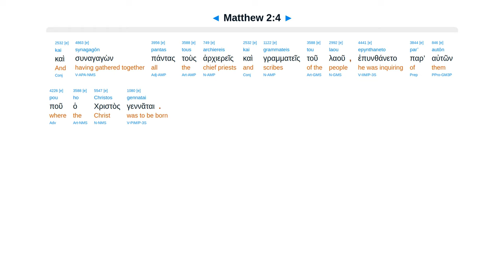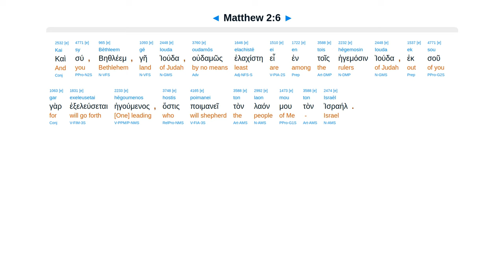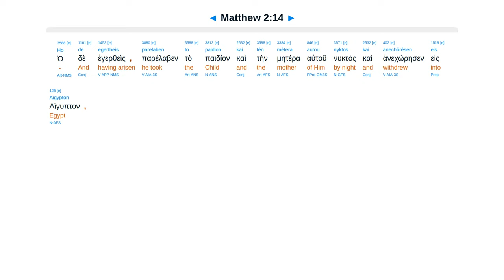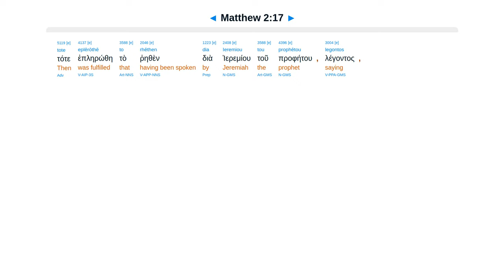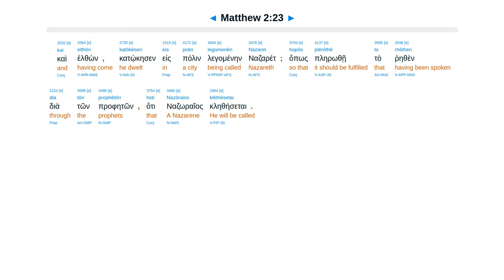Matthew 2 - Interlinear Greek New Testament Bible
Wise men to Bethlehem. Star. Worshiped. Angel, way, to Egypt, return, warned to Nazareth. Herod kills.